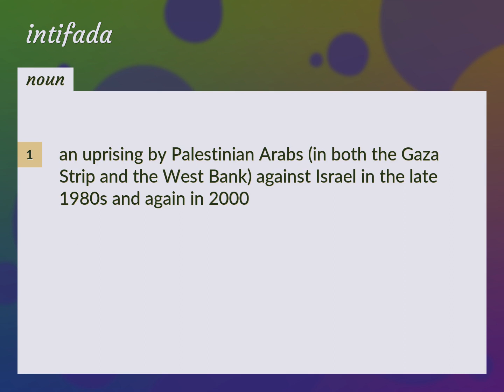Intifada | meaning of Intifada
What is INTIFADA meaning?